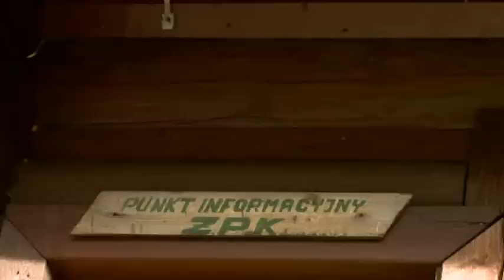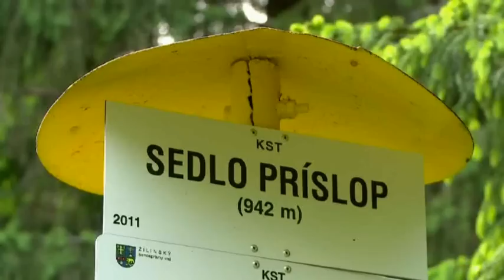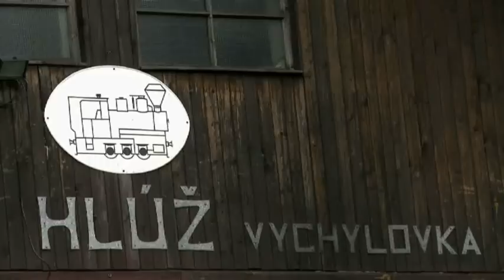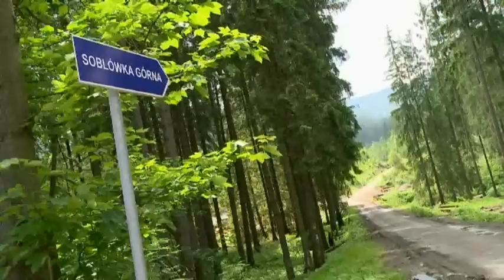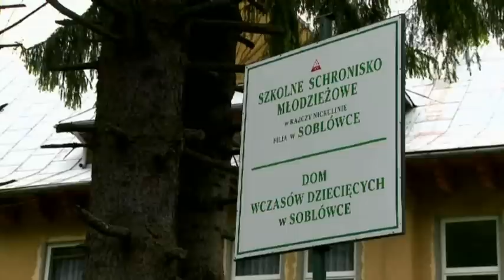Soblówka (Gmina Ujsoły)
Film promujący miejscowość Soblówka, położoną w beskidzie żywieckim w Gminie Ujsoły.